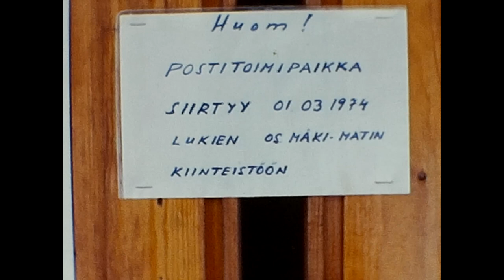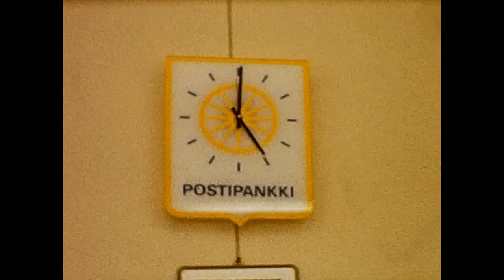Haapamäki Postin muutto 1974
​@petriheinonen769  Haapamäki Haapamäen postin muutto 1974
Alla linkki aiemmin julkaistuihin tallenteisiin.